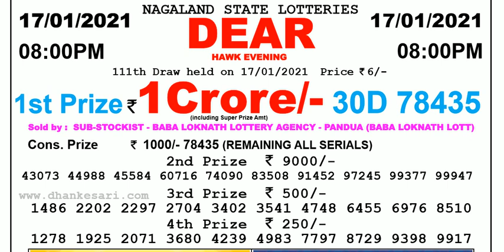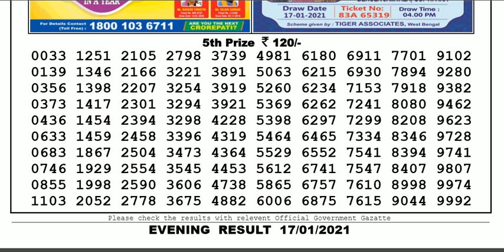Lottery Sambad Lottery Live 08.00pm 17.01.20 Nagaland State Lottery Result